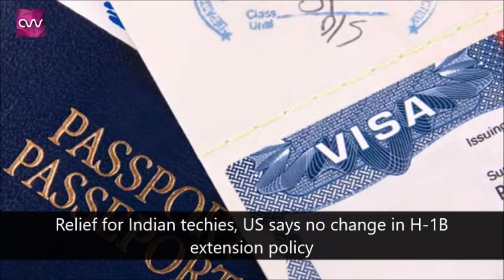Daily dose 9th January | Latest trending news | Awesummly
Live breaking news of 9th January 2018.

Latest Live breaking news update by Awesummly - The fastest short news app